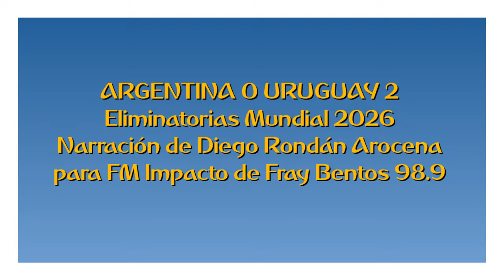Argentina 0 Uruguay 2 - Eliminatorias Mundial 2026 (por Diego Rondán Arocena)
Los goles y final del partido, por Diego Rondán Arocena junto a Darío Amarillo y Javier de León para FM Impacto de Fray Bentos.